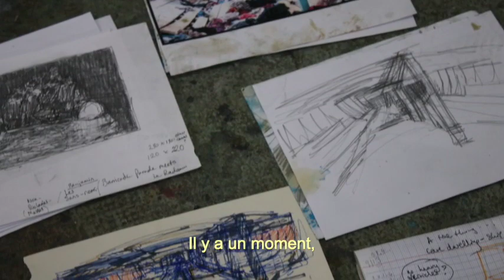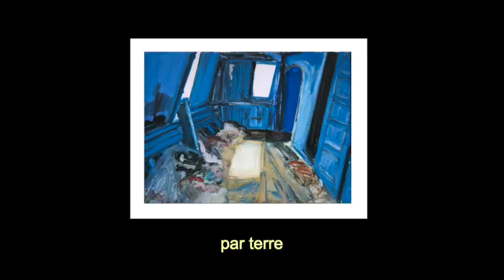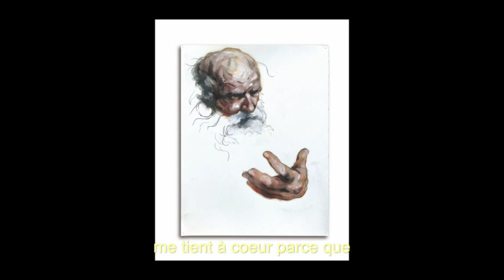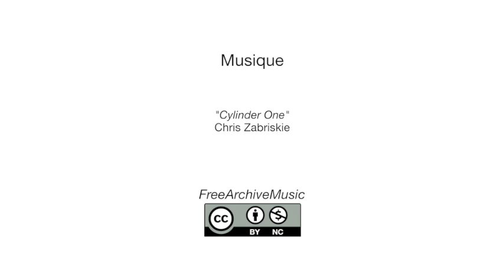Histoire(s) de peinture : Steph Goodger et Franck Garcia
Conscients de leurs racines, Steph Goodger et Franck Garcia puisent dans l’histoire de la peinture une narration tout autant politique que picturale.
À travers leurs pratiques communes, ils s’approprient et se jouent des vicissitudes de l’Histoire, sources d’inspirations inépuisables qui fondent leurs vocabulaires plastiques.
La figuration de Steph Goodger raconte les drames de notre temps, que ce soient, ceux des migrants de la Méditerranée ou ceux, plus anciens, de la Commune de 1871. Les intérieurs figurés sont à la fois des architectures spatiales et des aventures psychologiques.
Franck Garcia s’attache à définir la matérialité de la présence physique grâce à la puissance expressive de la peinture. Au-delà de l’apparence, il ouvre l’espace de la toile au mystère de l’incarnation.
Ses portraits, vanités ou peintures d’histoire, cherchent à «être» avant même de raconter.
Steph Goodger et Franck Garcia se saisissent de la matière picturale pour affirmer que la peinture sait quelque chose du monde qu’elle seule peut dévoiler.